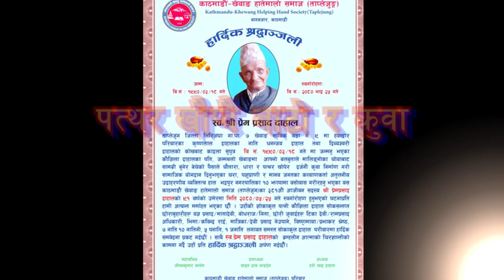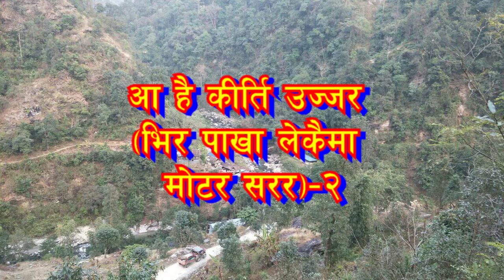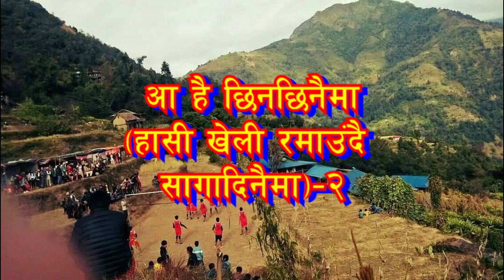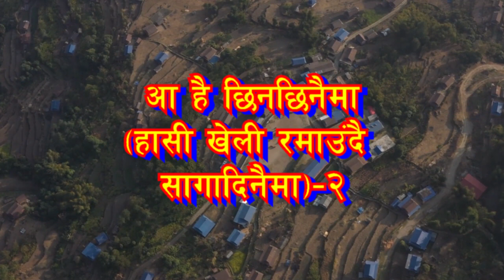Dhanaka Bala ।धानका बाला।सागादिनैमा।Sagadinaima।खेबाङको गीत।Keshab S.Dahal/Hari Chandra Dahal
Song
Sagadinaima (सागादिनैमा)
Lyrics :
Harichandra Dahal
Arranger:
Chandhu Gorkhali
Music/ Singer
Keshab S. Dahal
Edit : Keshab S. Dahal

Photo source : Binam Maboo , Nagarikonline and Facebook

Farkana Chhora ..
   • Farkana Chhora | Rajesh Payal Rai | K...

Jaha Janme Pani ma..
   • JAHA JANME PANI MA | ARUN SUNAR | Ste...